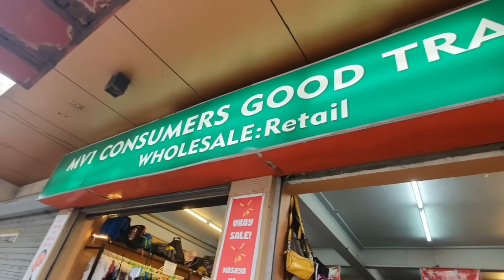Lusob kami sa ukay